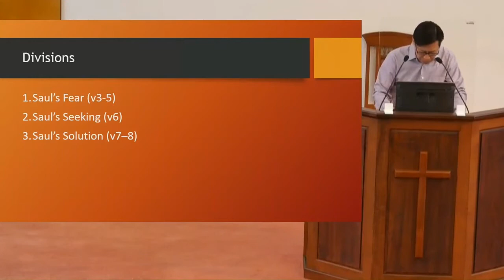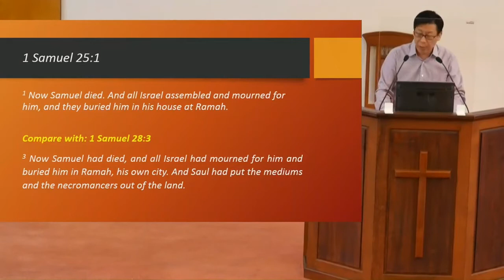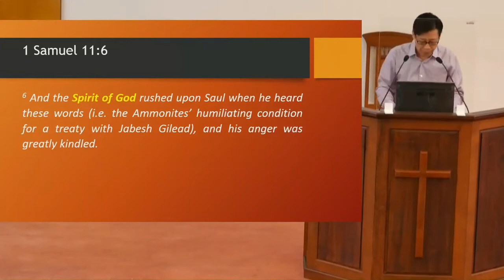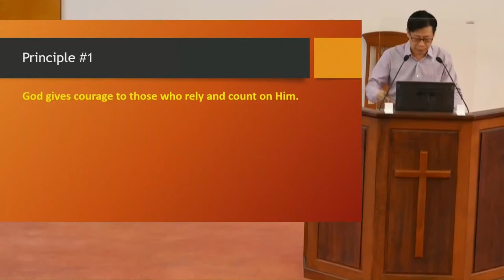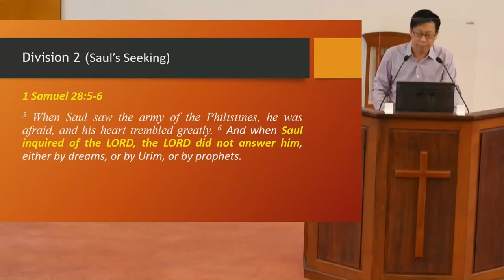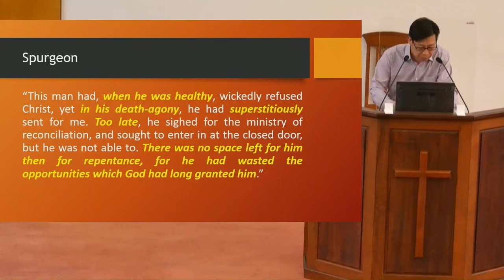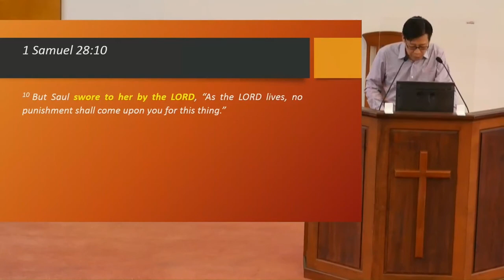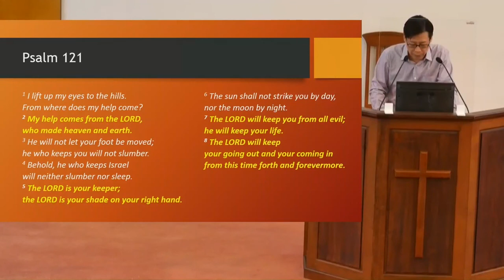Who you gonna turn to? (1 Samuel 28:3–25) Elder Max Tsang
Sunday Worship Service 8 Nov 2020